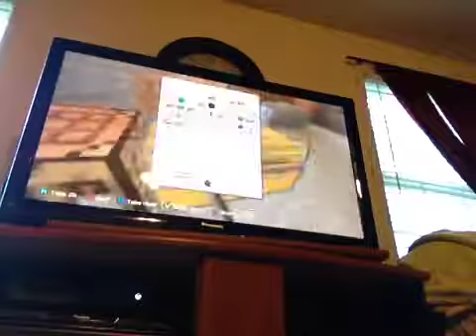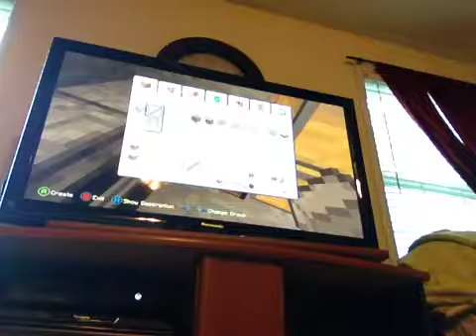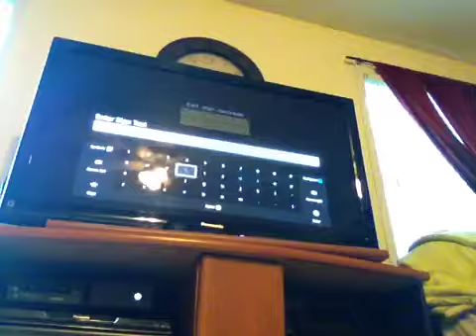Part 7 of minecraft